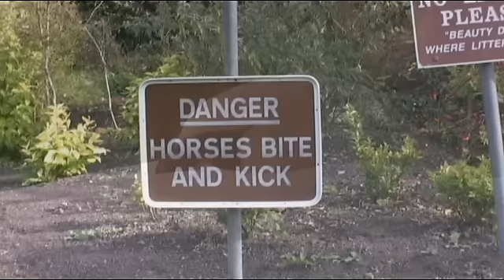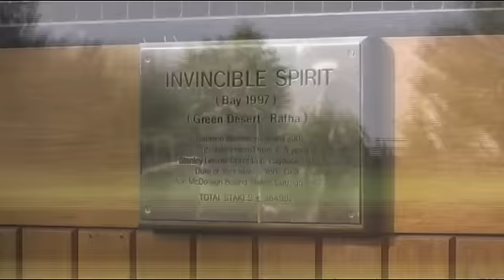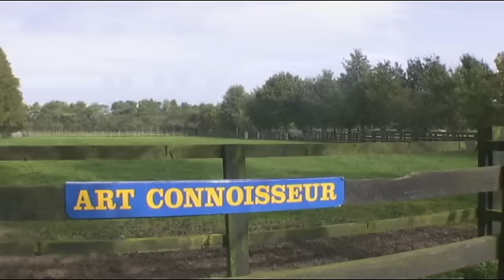MILLION DOLLAR HORSES!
Safari Ireland-ep.2 Million Dollar Horses
Follow along as we meet some lucky Irish horses worth more money than I will make in my lifetime.

*Episode 2 filmed on location at the Irish Stud Museum in beautiful Kildare, Ireland.